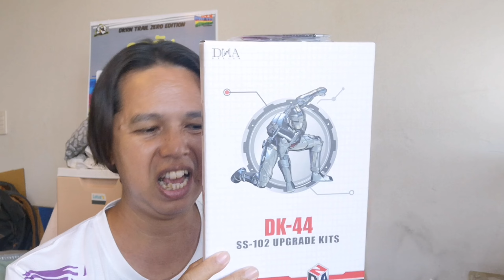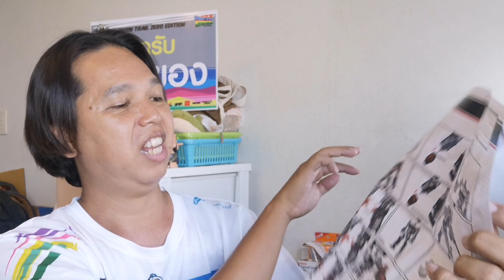DNA DK-44 ชุดแต่ง Optimus​ prime​ SS 102 -​ รีวิว​สั้น​วัน​ละ​ตัว​